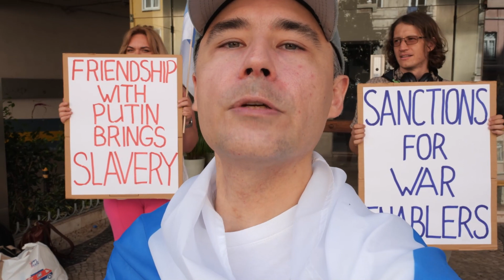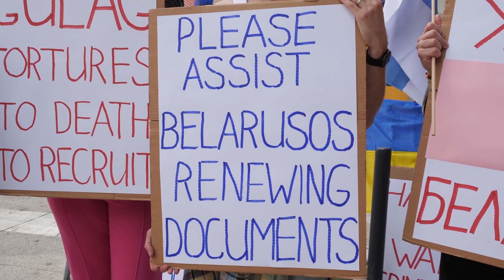Вербовка кубинцев на войну в Украине, блокада Ленинграда, Лукашенко перестал продлевать паспорта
Сегодня 9 сентября, 14:30. Как и каждую субботу, мы проводим 23-й еженедельный митинг у посольства России в Лиссабоне.

8 сентября 1941 года началась блокада Ленинграда. Она продолжалась 2,5 года. За это время при обстрелах было убито около 17 тысяч мирных жителей, а от голода погибло больше 600 тысяч. Это страшный период, когда люди отрывали обои, счищали и ели клей. В это время партийная номенклатура отдыхала в городских санаториях, где подавали мясо, колбасу, рыбу и вино. Сталин рассчитывал на то, что Ленинград будет сдан и не хотел, чтобы продовольствие досталось гитлеровской армии. Наоборот, он вывозил из города всё представляющее ценность. Кроме людей. Это типичное поведение диктаторов.

На этой неделе была раскрыта схема по вербовке кубинцев для войны в Украине. Кубинцы подписывали контракты на русском языке, которого они не понимают, некоторые планировали работать на стройке. По приезду в Россию у них отбирали паспорта и отправляли на передовую. По сообщению Розы Марии Пая, основательницы гражданской инициативы за освобождение Кубы, ни один военный не может покинуть остров без разрешения властей. Поэтому режимы Путина и Мигеля Диас-Канеля сотрудничают, несмотря на то, что власти Кубы пытаются это отрицать.

Центр «Досье» на этой неделе опубликовал документы о путинских планах захвата власти в странах Восточной Европы. Например, о том, как бывший президент Молдовы Игорь Додон согласовывал текст своей речи со спецслужбами России. Многие страны начали понимать, что сотрудничество с Путиным идёт им во вред. Премьер-министр Армении Никол Пашинян заявил, что зависимость от России была «стратегической ошибкой».

Лукашенко на этой неделе попытался ускорить работу комиссий по возвращению граждан в Беларусь. Теперь беларусы не смогут получать паспорта, выписывать доверенности и получать апостилированные документы в консульских учреждениях за границей. За этим нужно будет ехать в Беларусь. Ранее Лукашенко говорил, что беларусы могут вернуться, "если эти люди раскаялись в содеянном, возместили ущерб, извинились". Недавно мы рассказывали о массовых протестах в Беларуси 3 года назад. Возвращение для многих беларусов означает арест и пытки. Вспомните Романа Протасевича, который участвовал в управлении протестами: самолёт, где летели он и его девушка, был посажен с помощью военных истребителей. Его, а скорее всего их обоих, пытали до тех пор, пока он не начал работать на Лукашенко.

Мы обращаемся к властям Португалии и других стран мира: окажите содействие гражданам Беларуси, помогите получить документы, необходимые для легального нахождения в ваших странах.